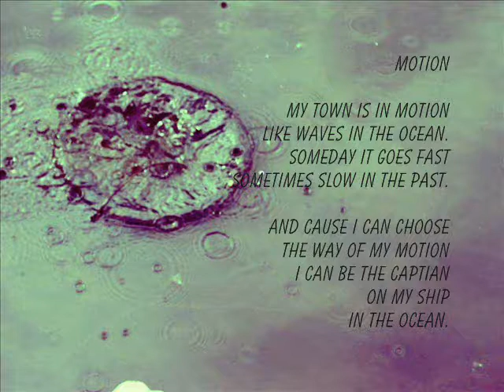Motion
Ein Stop-Motion-Film aus dem Jahr 2011. Gemacht wurde er von TeilnehmerInnen eines Seminares im Freiwilligen Ökologischen Jahr in Jena. Thema war "Leben in der Stadt".